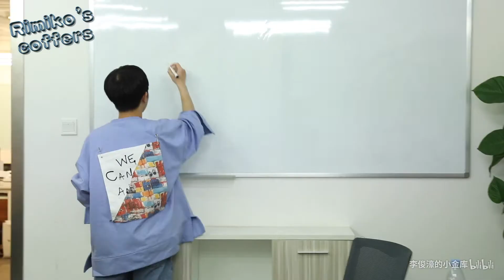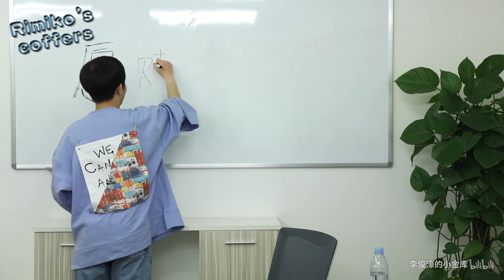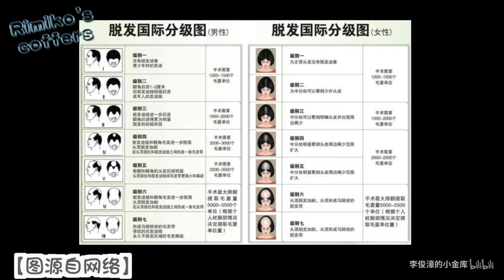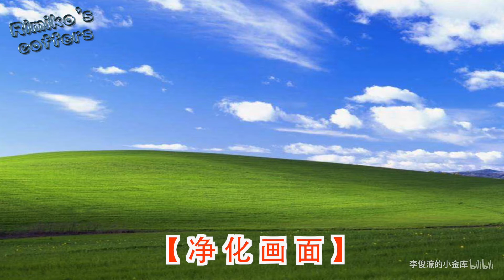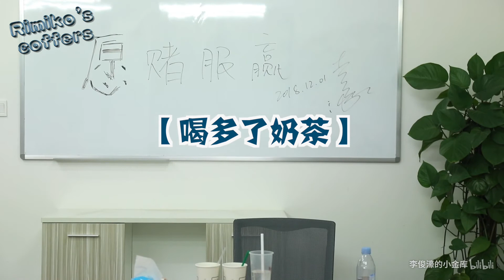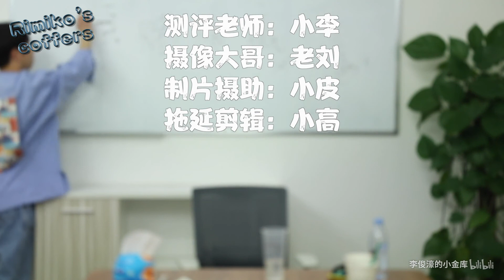20181231《李俊豪的小金库》EP01 喝奶茶我“天下第一” | Rimiko's Coffers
20181231 《李俊豪的小金库》EP01
马上就要迎来2019年了，在这一天希望这个拖了很久的#李俊濠的小金库# 第一期【喝奶茶我“天下第一”】能让你们忘掉这一年的不开心和不愉快，开心的面向2019哟

时代峰峻影视部旗下艺人李俊濠入驻B站啦~！ 不稳定更新的自制综艺节目——李俊濠的小金库之《喝奶茶我“天下第一”》正片上线！说好12月底放出决不食言！抓住2018的小尾巴～看完一起买杯奶茶喝叭